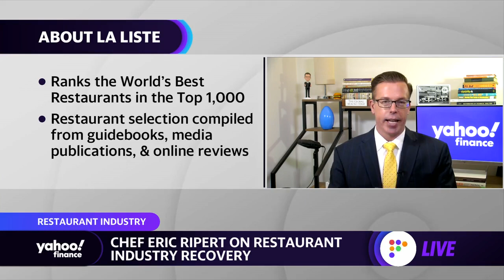Chef Eric Ripert on the restaurant industry recovery: ‘The challenge is the inflation’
Le Bernardin Chef & Co-Owner Eric Ripert joins Yahoo Finance to discuss the restaurant industry recovery amid inflation and supply chain challenges.